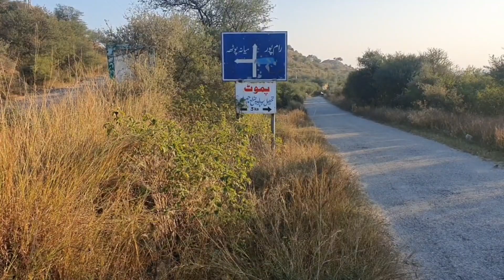Which village did I go to via the Dam today? اج میں ڈیم کے راستے کس گاؤں میں گیا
Which village did I go to via Dum today? اج میں ڈیم کے راستے کس گاؤں میں گیا